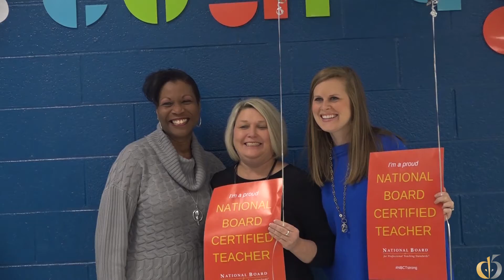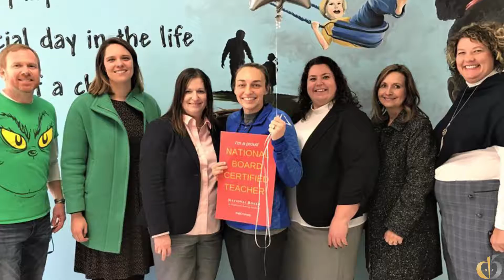National Board Visits School District Five